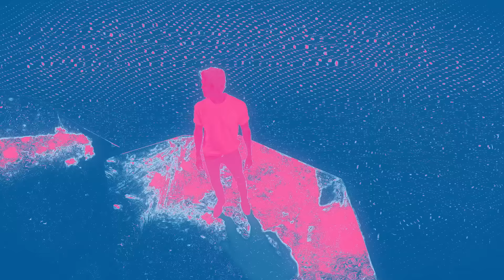Barrett Crake - Oceans of You (Riptide Remix Official Video)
I wanted out this town
Its spinning me around
A distant point of view
Makes me feel near to you

When I breathe I can see
That I’m flying over oceans of you
When I sleep I can feel
That I’ll always be connected to you

Can’t get away enough
Before we turn to dust
Can’t get away from us
But I wouldn’t want to anyway
Wouldn’t want to anyway

In our house of glass
Theres moments made of us
Wading through the mass
Looking for the trust

Directed & Produced by Barrett Crake and Marcel Lagos